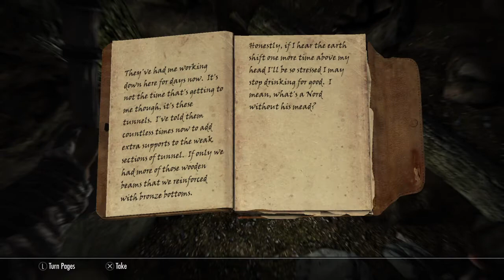Skyrim_wood Elf Ultimate survival Legendary part 5